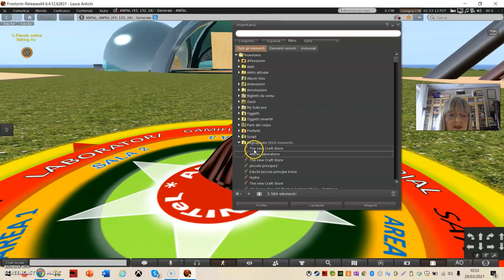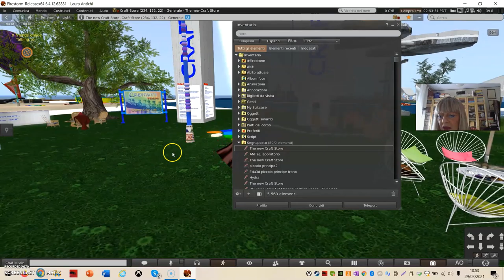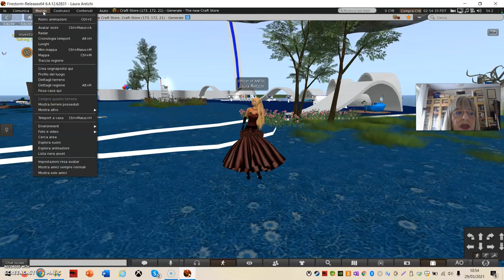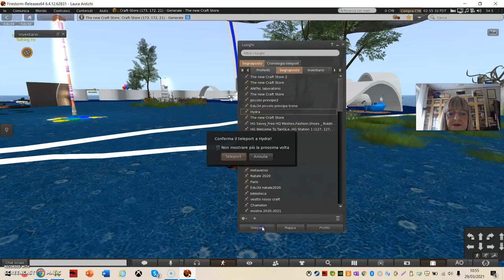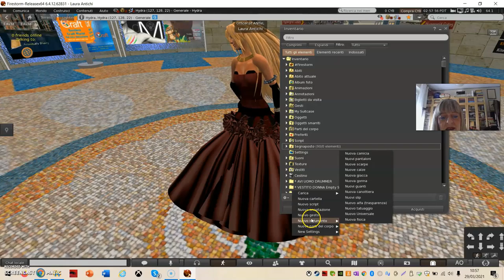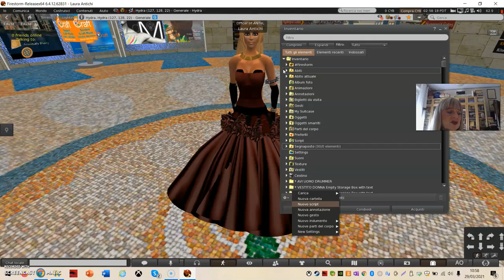Inventario nei Mondi Virtuali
Come gestire l'Inventario nei Mondi Virtuali